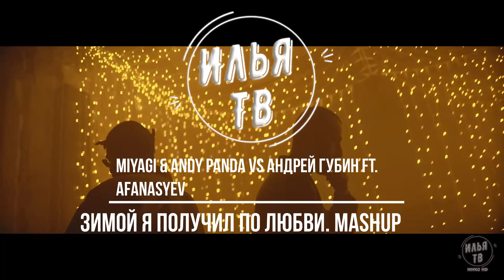Miyagi x Andy Panda vs Андрей Губин ft. Afanasyev - Зимой я получил по любви. MashUp. 2023. 1080p